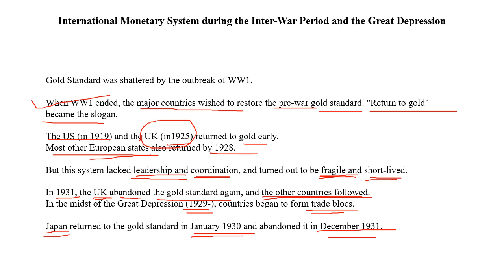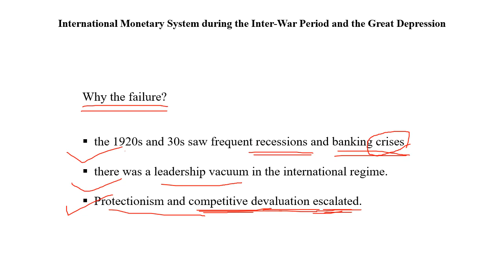International Monetary System during Interwar Period explained in Marathi